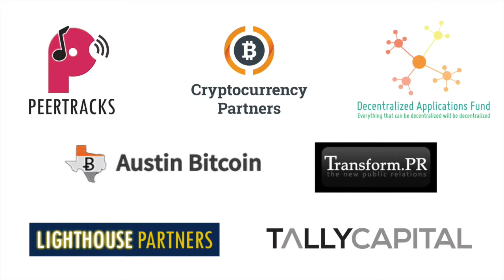Paul Snow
2015 Texas Bitcoin Conference in Austin, Texas.